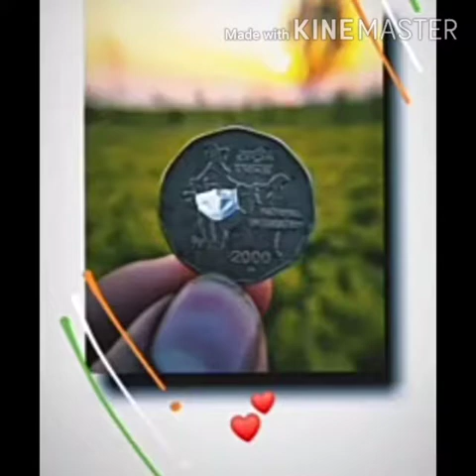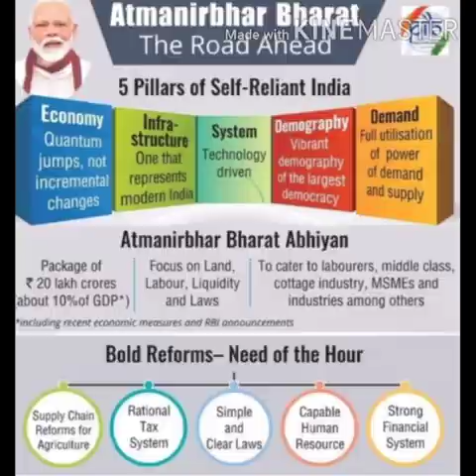Athmaribhar bharat | vedio created by cadet: HIMA JOJI of ST.THOMAS HSS ERATTAYAR